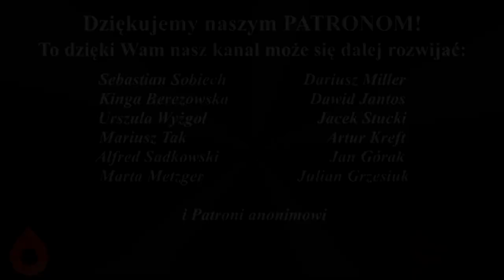KOGO BOI SIĘ SZATAN? - Katoliku! Nie bądź narzędziem w rękach demonów!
Obecne czasy są czasami, w których bez wątpienia cele szatana są ochoczo spełniane. Na całym świecie szerzą się i mnożą grzechy osobiste, ale także ideologie wprost przeciwne nauce Chrystusa. Moce dobra na tym świecie zdają się być tak zdominowane przez moce zła, że ciężko jest nawet zachować nadzieję na to, że dobro kiedykolwiek zwycięży. Mimo tej tragedii rozgrywającej się na naszych oczach, nie wolno nam zapominać, że jedynym rzeczywistym ratunkiem dla świata jesteśmy my - katolicy, czyli członkowie mistycznego Ciała Chrystusa. Tylko my znajdujemy się w posiadaniu pełni środków umożliwiających skuteczną chrystianizację świata, która może pociągnąć za sobą zbawienie dusz. Jednak aby tę naszą misję apostolską spełniać, jednocześnie stając na przeszkodzie diabłu - największemu wrogowi rodzaju ludzkiego - musimy bezdyskusyjnie spełniać trzy warunki, o o których mówię w filmie.

Jako że na całym świecie, we wszystkich środowiskach kościelnych (od modernistycznych po tradycyjne) szerzą się rozmaite błędy, za przyczyną których katolicy nie dbają o spełnianie wszystkich wspomnianych wyżej trzech warunków, toteż Kościół nie jest w stanie pełnić swojej podstawowej misji. Jak uchronić się od tych błędów? Co zrobić, żeby móc prawdziwie pozyskiwać dusze dla Boga? Jak postępować, by w praktyce nie stać się narzędziem szatana, a raczej stanowić jednostkę, u której będziemy wywoływać strach, zamiast pewności? Zapraszam do wysłuchania filmiku!